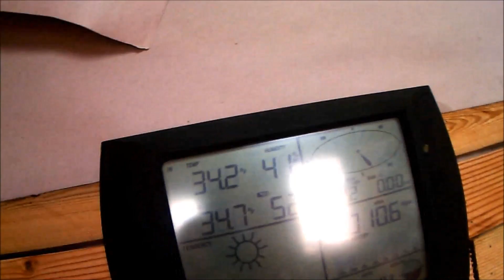Return To The Off Grid Project ™ After Thanksgiving In Michigan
The long drive back to The Off Grid Project ™ and the tiny house on wheels. It was a nice Thanksgiving time with my family back in Michigan but the time is past and now I am back in New York to work on the projects.

It is a 12 hour drive from Michigan to New York. I can do it in 11 hours sometimes but with is with no eating and drinking on the way. The average, normal drive is more like 14 hours though if you take breaks.

I stopped over in Pennsylvania to spend the night at a friend's place. This would allow me to arrive at the off grid homestead in daylight. I was gone for a week so I wanted to see how things were in the day rather than at night.

And its always good to see friends when you get a chance.

The day was cold and gray but it was a comfortable ride.

I am back to The Off Grid Project ™ and back to work.

Join The Off Grid Project ™ and The Do It Yourself World ™ forum and share your ideas, tips and projects.

The Off Grid Project ™ is presented by The Do It Yourself World ™.